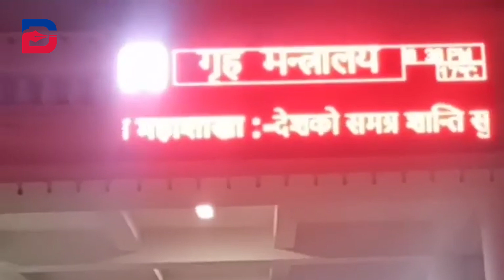BREAKING: म अनागरिक हुँ, कुनै प्रश्नको जवाफ छैन भन्दै बाहिरिए रवि लामिछाने, अब के होला ?